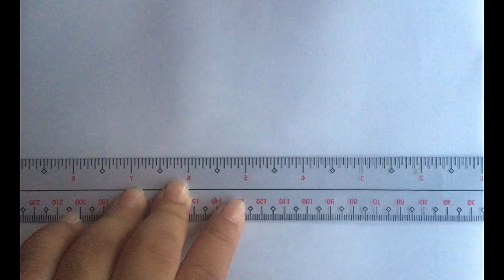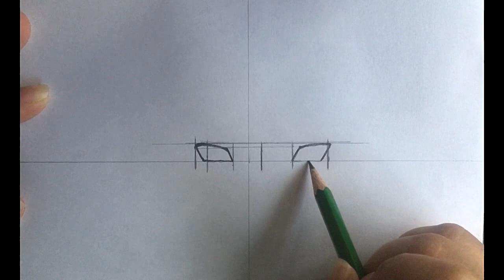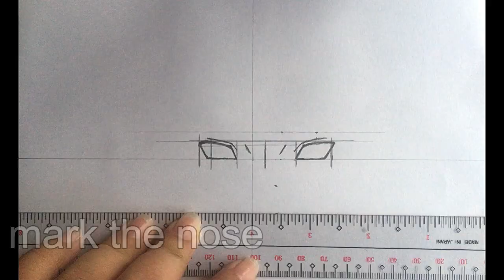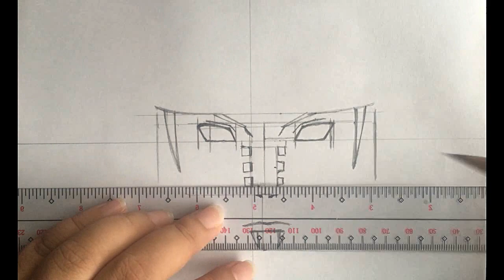How to draw Pain (Naruto)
This is a step by step tutorial on how to draw Pain from the anime Naruto :) I noticed that a lot of you like Naruto characters so I decided to make another one ^^ Hope you'll like it